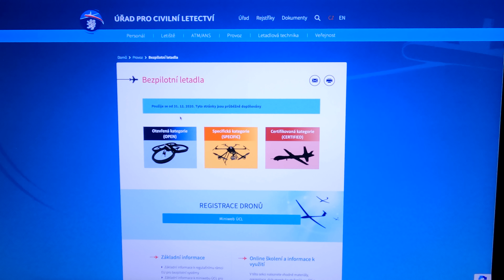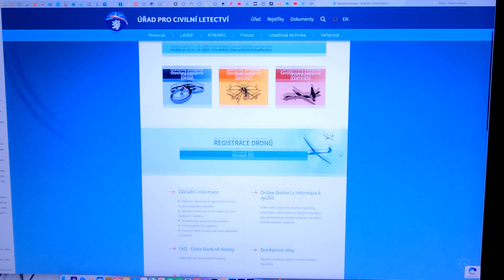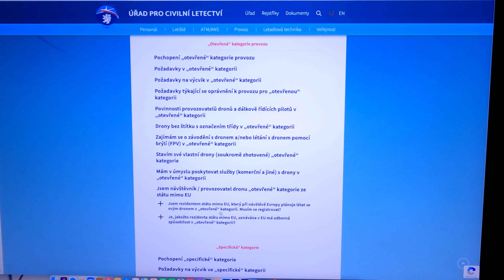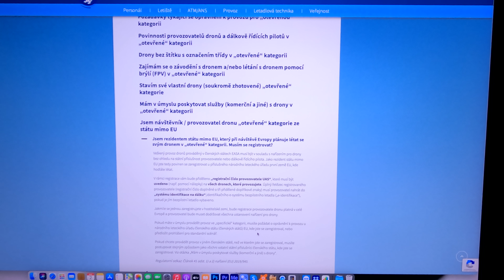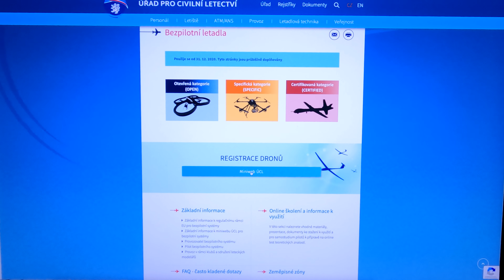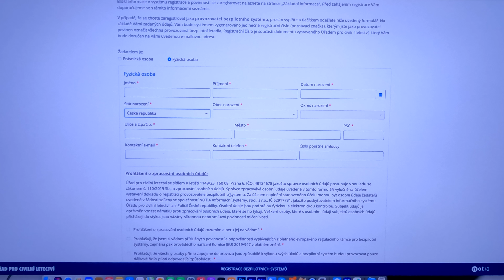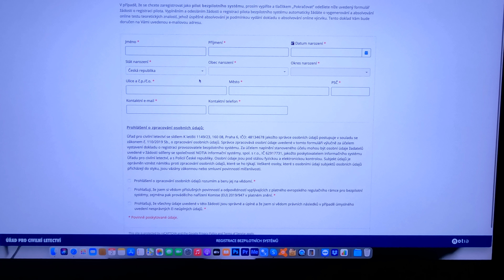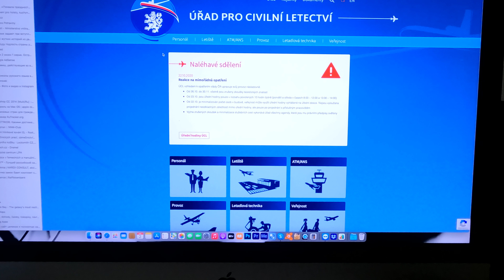205. Rules for registering drones in Europe from 1:1:2021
205. Rules for registering drones in Europe from 1:1:2021

Welcome to " Каморка Папы Карло ".

IMPORTANT!!!-links to answers may not open exactly those answers-that's why the translation is written. (there will be questions that I know, I will answer)

Link to the answer to the question - do third-country nationals need registration

Response Translation - All drone operations performed at EASA MS must comply with the Drone Regulation, regardless of the nationality of the operator or remote pilot.
  As a resident of a non-EU country, you are required to register with the relevant national aviation authority of the first EU country you intend to fly to.

As part of your registration, you will be assigned a “UAS Registration Number” that must be displayed (for example, with a sticker) on all drones you fly. The complete chain of the registered operator (the registration number is completed with three additional characters assigned) must be uploaded by the operator to the “remote identification system”, the electronic identification system of unmanned aircraft (“electronic identification”), if the drone is equipped with it.
Once you register in your host country, your drone operator registration will be valid throughout Europe and the operator will be required to comply with all provisions of the Drone Regulation.
If you intend to work in a “certain” category, you must apply for an operating license with the national aviation authority of the EU Member State where you are registered or apply for a standard scenario.
If you wish to work in a Member State other than the one in which you have registered, you must proceed in the same way as all other citizens of the Member State in which you have registered. See the question “I intend to provide services (commercial and otherwise) using drones”.

Link to the registration condition for a drone less than 250 grams

If the drones are not certified, it is not necessary to register them, but you, as the operator / owner of the drone, must register. You can do this at the relevant national aviation authority of the EU country where you live In the Czech Republic, the competent authority is the Civil Aviation Administration You can find the registration tool of the Civil Aviation Authority on the

You register once, regardless of how many drones you use in the "open" or "specific" category of operations. Your registration will be valid for the period specified by the relevant national aviation authority (the date of validity is indicated on the relevant document), after which you will have to renew it.

You do not need to register if your drone(s):

weighs less than 250 g and does not have a camera or other sensor capable of detecting personal data; or
even though it has a camera, it weighs less than 250g but is a toy (i.e. its documentation shows that it complies with Directive 2009/48/EC on the safety of toys);
A drone is considered certified if it has an airworthiness certificate (or a special purpose airworthiness certificate) issued by the appropriate national aviation authority. However, registration is required in this case. It is only necessary to certify a drone if the risk of operation requires it. Therefore, for drones operated in the "open" category, certification is never required.

Relevant regulation: Article 21 of Regulation (EU) 2019/947.
Regulatory reference: Article 41(1) and (2) of Regulation (EU) 2019/945.

Link to the answer to the question - if a third-country national has a registration in the country of which he is a citizen (not the EU)
Since mutual recognition between EASA and other countries has not yet been achieved, training or qualifications obtained in your EU country of residence will not be accepted in the field of drones.

⏰ Video Duration: 00:11:27